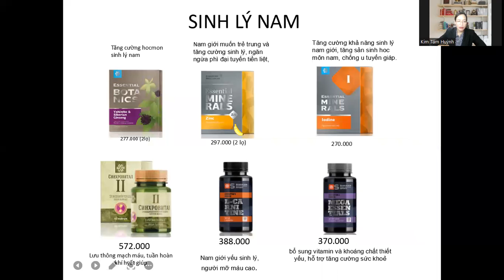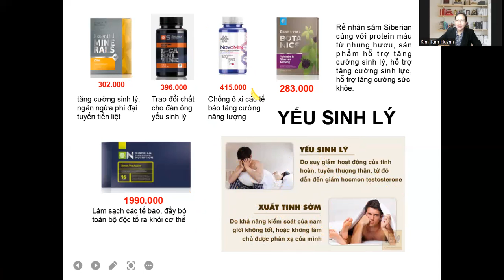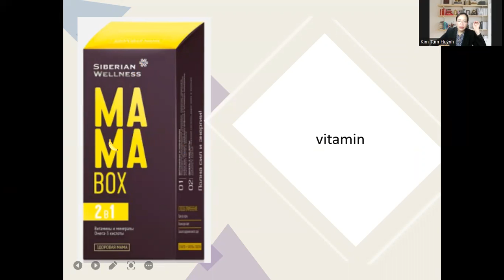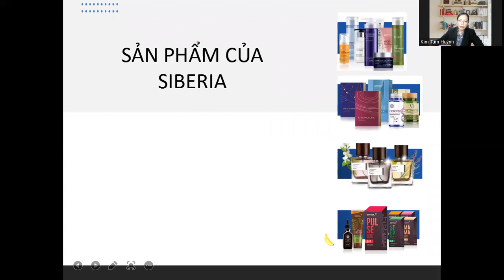Hệ Thống Sinh Sản, Sinh Lý Nam - Nữ, tamhuynh siberi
Kênh mang đến cho độc giả kiến thức để chăm sóc sức khỏe và cơ hội làm chủ cuộc sống cùng tập đoàn chăm sóc sức khỏe siberia wellnes , Bạn có mắc hay muốn tham gia kinh doanh cùng với siberian wellnes hãy kết nối với huenguyen trên mạng xã hội:
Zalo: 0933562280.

siberian wellnessvietnam,
Huỳnh Kim Tâm Link Mua Hàng